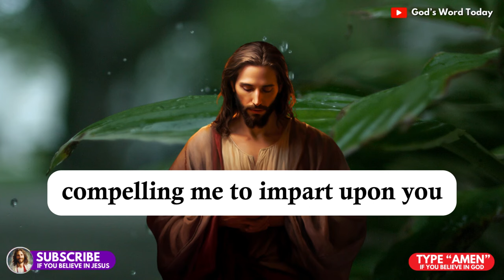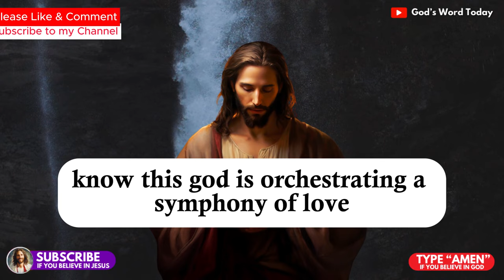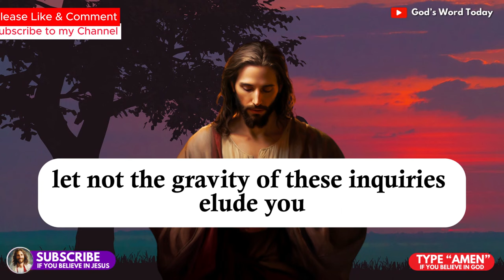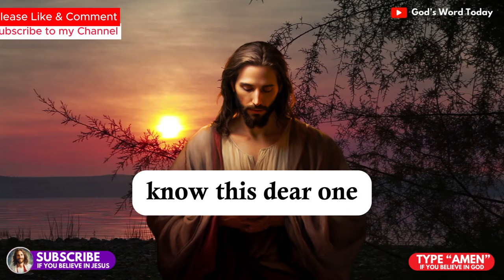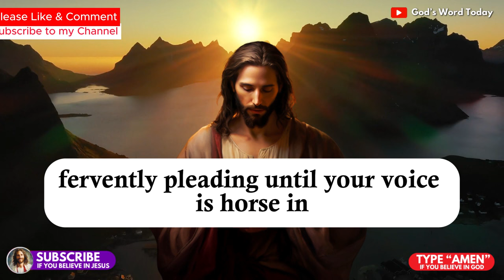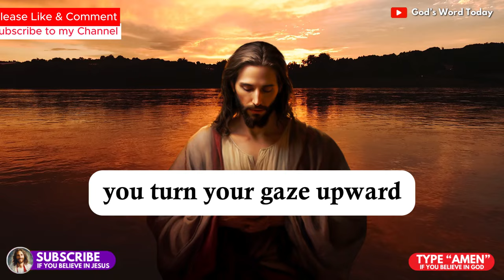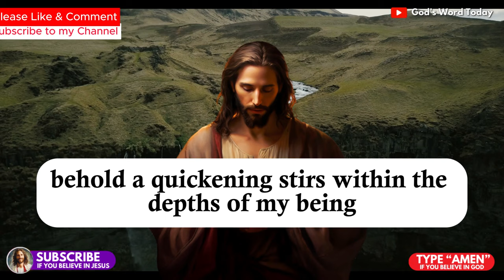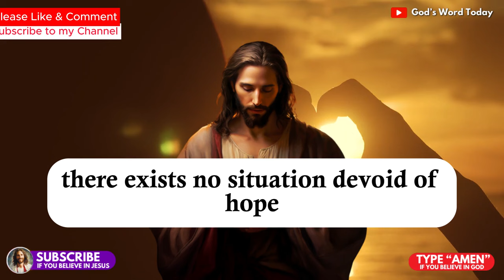11:11😱God says; Be Alert! Father Is Warning You About This Big Danger💌God Message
11:11😱God says; Be Alert! Father Is Warning You About This Big Danger💌God Message

🙏🏻 Don't ignore this important message from God! In this video, Julie Green shares a prophetic word about a big danger that God is warning us about. Stay alert and watch for the signs.

God has a message for us in this season and it's important to listen and be prepared. In this video, Julie Green will share with you a powerful word from God that will help you navigate through difficult times. This is a message you won't want to miss!

In this powerful message from God, He warns us to be alert and shares a vital message about a big danger coming our way. Watch this video to hear the prophetic word from Julie Green and receive guidance and protection from God.

Don't miss out on this important God message today! Share with your loved ones and spread the word.

In this powerful message, God is warning us about a big danger that we need to be alert for. Watch as Julie Green shares a prophetic word from God that everyone needs to hear. Don't miss this important message from God and be sure to share it with others.  🙏✨

Chapters Included In This Video :
0:00 - Divine Warning and Call to Action
2:34 - Transcendent Force Amidst Chaos
4:28 - Jesus' Compassionate Intervention
6:04 - Embrace Divine Love and Guidance
7:00 - Anticipation of Divine Alignment
8:05 - Symphony of Victory Amidst Change
9:57 - Revelation Amidst Quiet Moments
10:57 - Faith as Anchor Amidst Chaos
12:02 - Reflecting on Spiritual Kinship
13:21 - Jesus' Protective Presence
14:34 - Transition and Promise
16:28 - Journey of Surrender and Miracle
17:55 - Embracing Divine Orchestration
19:17 - Surrender as Key to Manifestation
20:57 - Trusting in Divine Providence
22:35 - Anticipation of Unfolding Love Story
24:45 - Trust in Divine Essence

Messages from God:
- god says
- prophetic word
- angel numbers
- angel message
- universe message,
- god's message
- angels message

Credits:
- Voiceover: God's Word Today
- Video: Story Blocks

1. To spread a message of hope and peace
2. To share stories about Jesus and God's love
3. To recognize Jesus as a source of strength and comfort
4. To create a deeper understanding of Jesus as a figure
5. To provide support and guidance for difficult times in life.